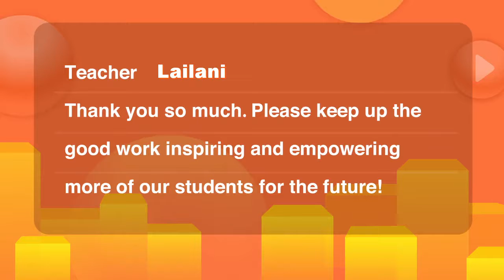Lailani YLG: My VIPKid Best Teaching Moments 47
Best Teaching Moments that the company sends to their teachers/tutors. These clips capture different kinds of virtual classroom scenarios...good or not so good! =)
If you're also interested, are residing in the US or Canada, have any Bachelor's Degree and have experience teaching children and you have a plan of applying. please click on my referral link below:
Name: Lailani L. Garcia